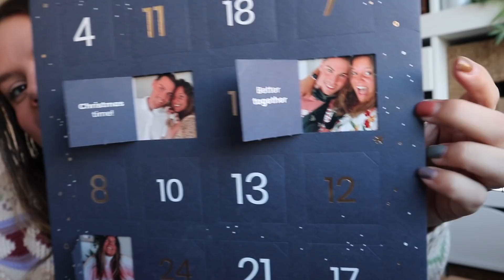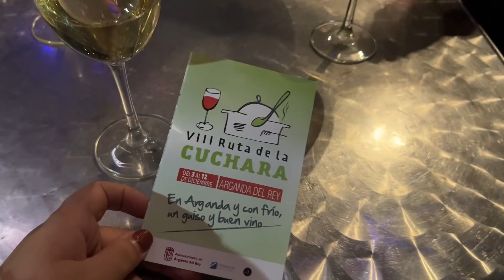VLOGMAS 6 | MINI HOUSE TOUR Y LLEGAN MIS PAPIS | Laura Yanes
Hola mis amores!! En el vlogmas de hoy os traigo un mini house tour de la casa, y ya llegan mis papis!!

MATERIALES QUE USO:
iPhone (lo uso como cámara en algunos vlogs)
iPad (para hacer las miniaturas con Procreate)
Aro de luz
Macbook air